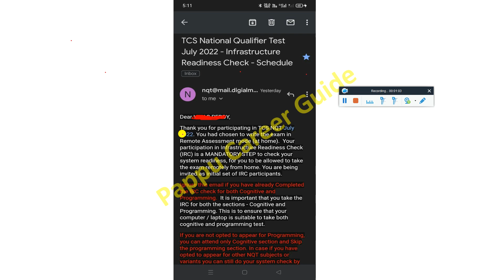TCS Exam Date Out TCS Start Sending IRC, DRC & Final Exam Mail 2023-2019 Batch Good News ITP or Paid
TCS Breaking Good News for all, TCS Exam Date Out | TCS Start Sending IRC, DRC & Final Exam Mail 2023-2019 Batch Good News ITP or Paid | TCS IRC, DRC, Final Exam Date Announced | What's Next? Not Received Yet? | TCS NQT Exam Date out for ITP Free or Paid NQT- Must Watch